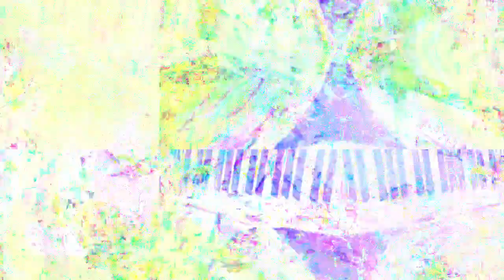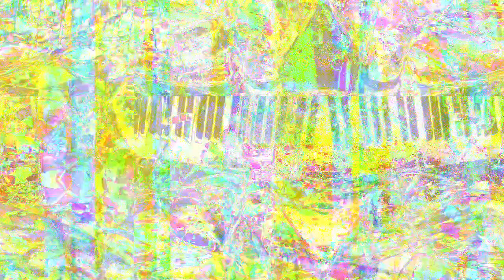[EPILEPSY WARNING] Movie 23 02 28 07h46m07s